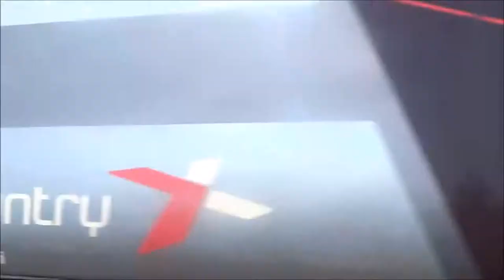teignmouth sea wall trains